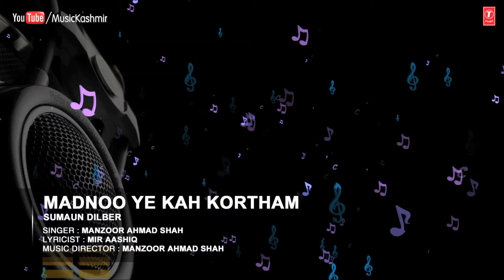"Madnoo Ye Kah Kortham" Full (HD) Songs | T-Series Kashmiri | Manzoor Ahmad Shah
Audio Credits :
Song : MADNOO YE KAH KORTHAM
Singer : MANZOOR AHMAD SHAH
Album : SUMAUN DILBER
Music Director : MANZOOR AHMAD SHAH
Lyricist : MIR AASHIQ
Label : MTI Films